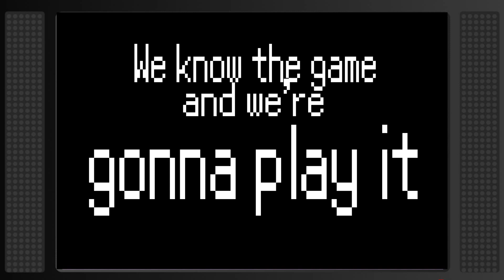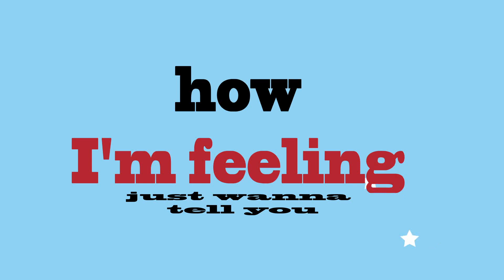Never Give You Up - Lyric Video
This was a University project . I made characters that look like Gray and Claire of Harvest Moon because I am used to draw them.